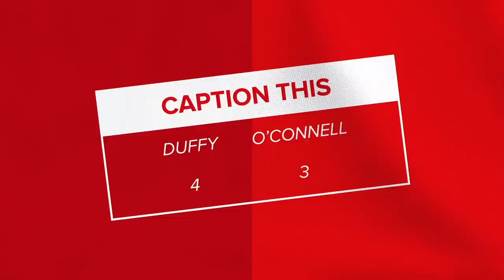Caption This | Jack O'Connell & Mark Duffy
Watch as Jack O'Connell & Mark Duffy try guess each others Instagram captions